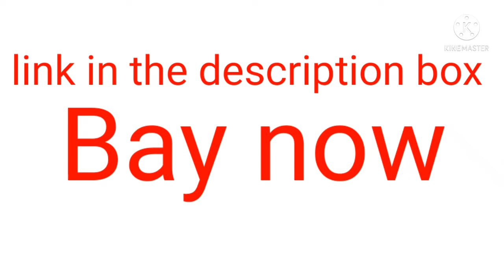2.4G Remote Control Shark Toy 1:18 Scale High Simulation Shark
2.4G Remote Control Shark Toy 1:18 Scale High Simulation Shark

2.4G Remote Control Shark Toy 1:18 Scale High Simulation Shark Shark for Swimming Pool Bathroom Great Gift RC Boat Toys for 5+ Year Old Boys and Girls.

Bay now